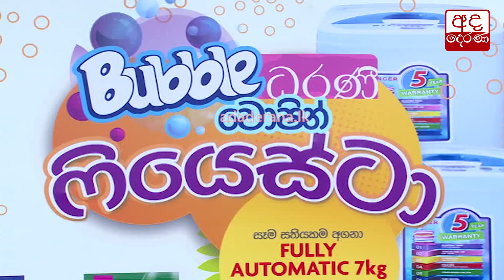"ධරණී බබල් වොෂින් ෆියෙස්ටා" තරගයේ දෙවන ජයග්‍රාහිකාව...